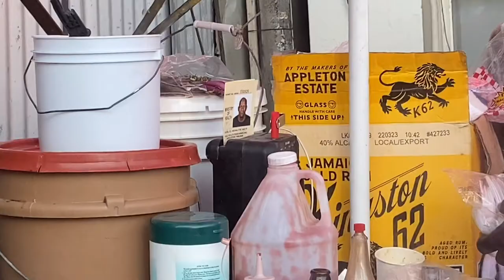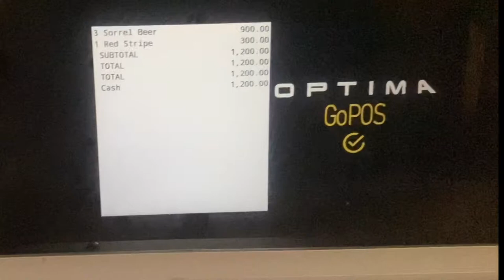My 2022 GRAND MARKET VLOG IN CHRISTIANA AND SPALDING 🇯🇲